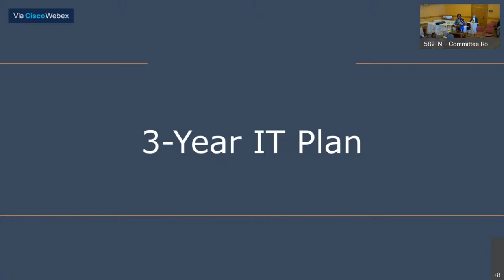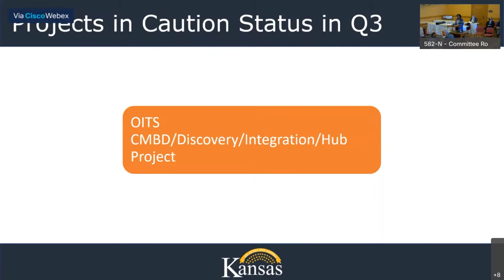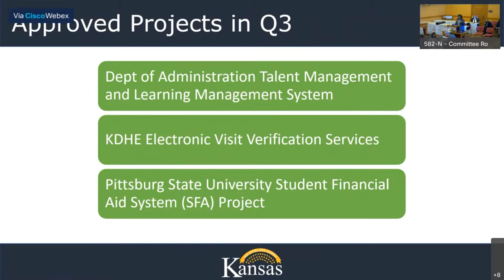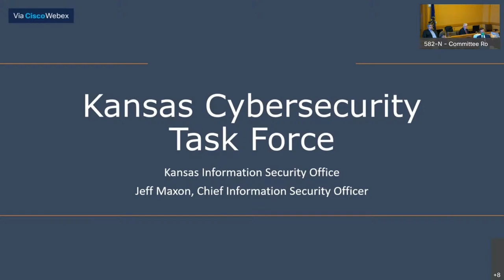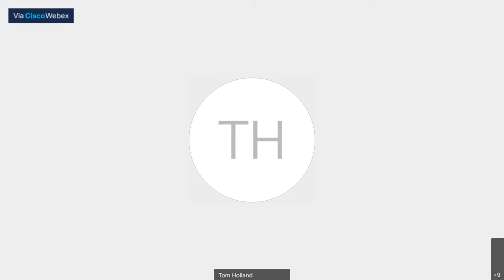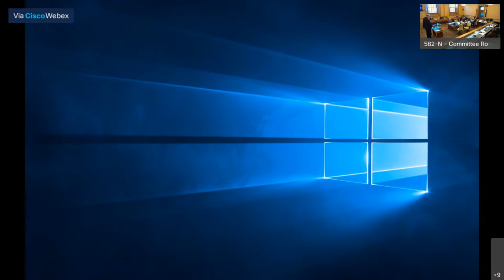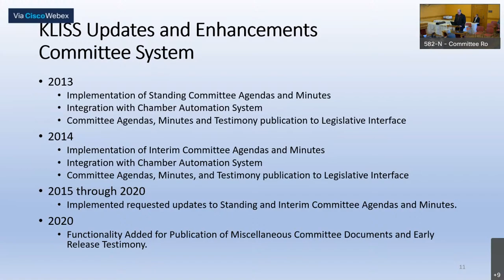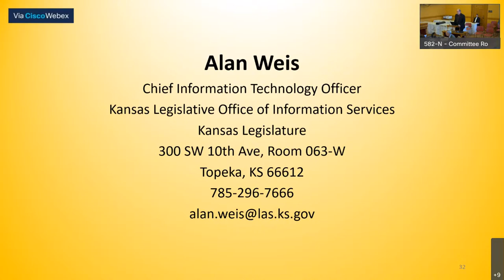Joint Committee on Information Technology 11/17/2021